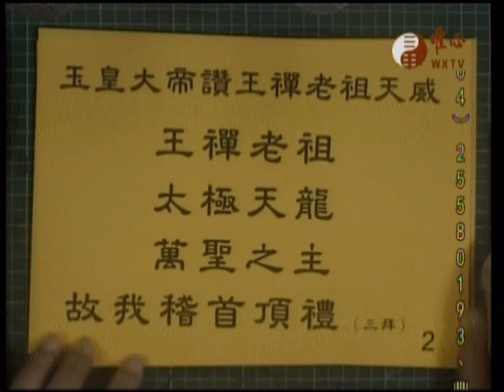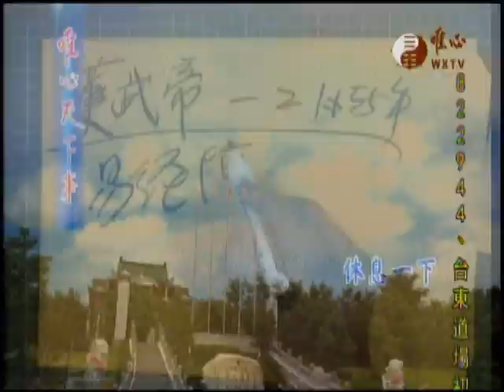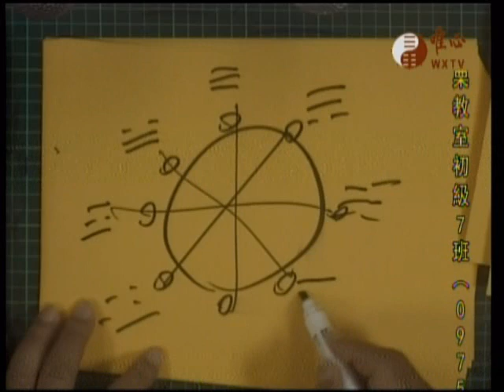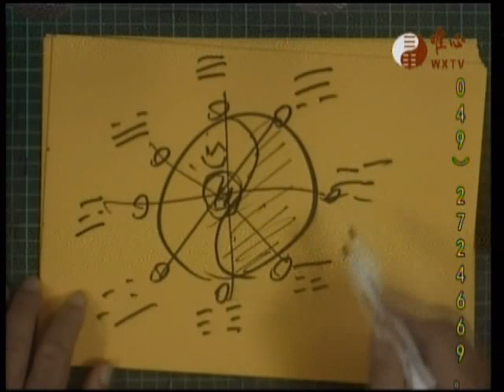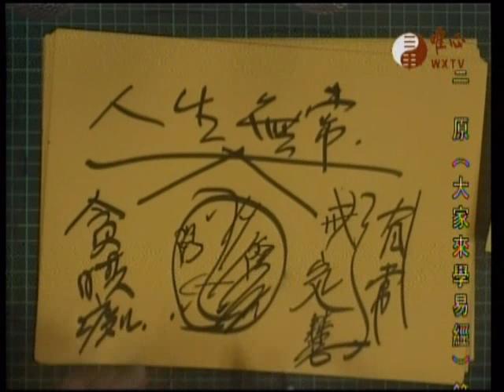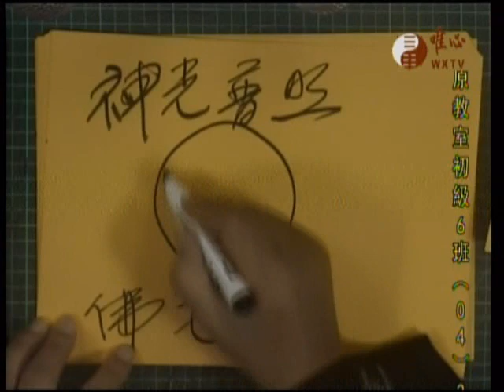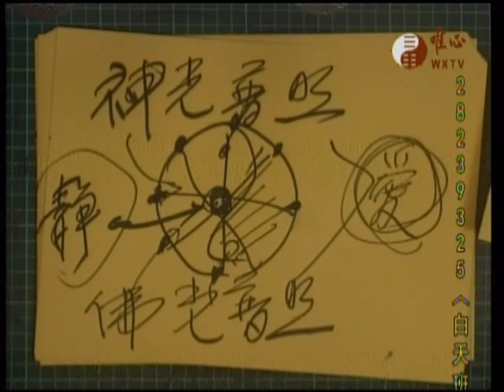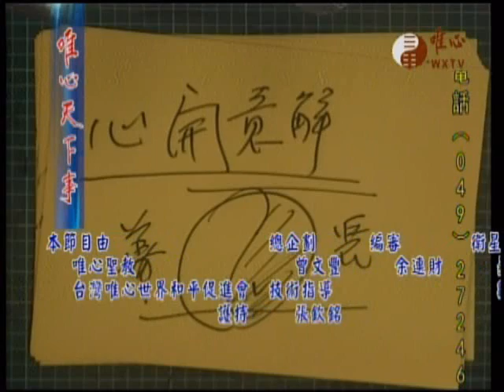唯心天下事2893-混元禪師寶誥、王禪老祖天威